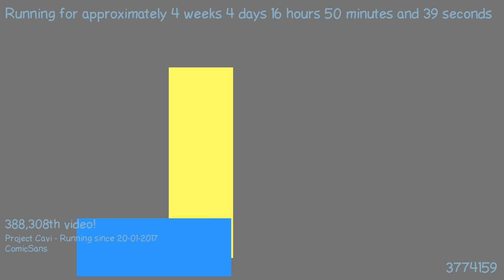1487775294 - Webdriver Cavi - H2